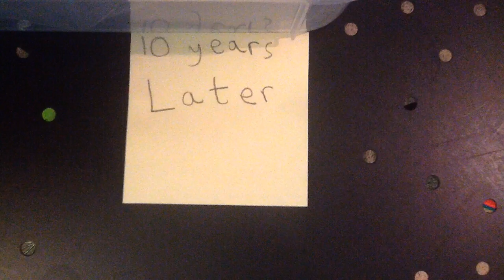Stop Motion Animation by Maddie